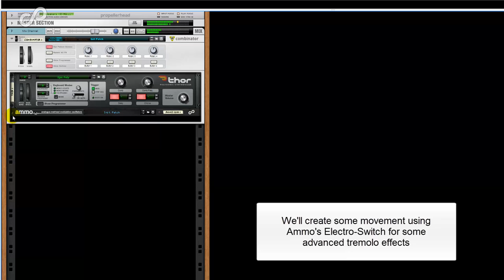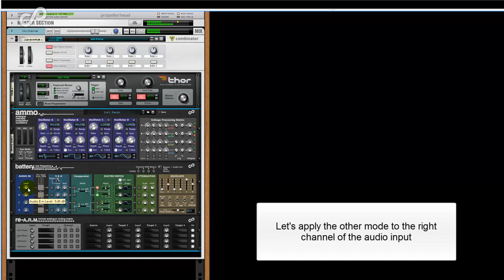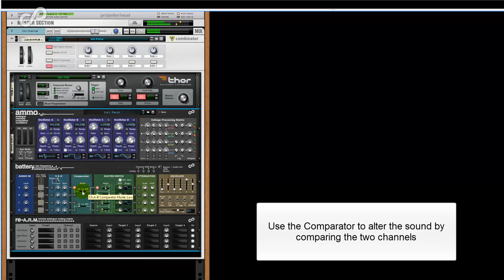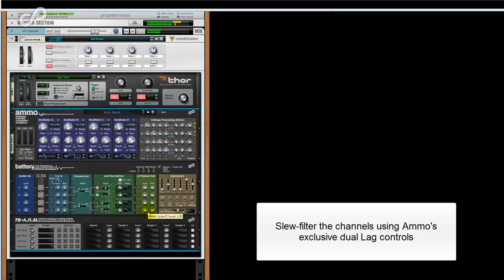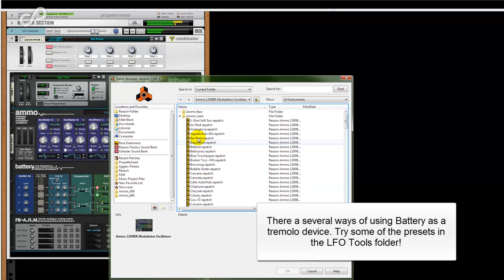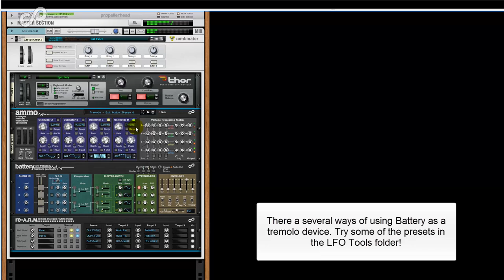Ammo 1200BR as Tremolo Pad Processor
Ammo 1200BR is particularly effective at creating movement for otherwise static pads using complex tremolo via multiple LFOs. Here we show how to do it via the Electro-Switch, and routing the audio through other modules to shape the sound, using Thor's default -Epic Poly- patch!